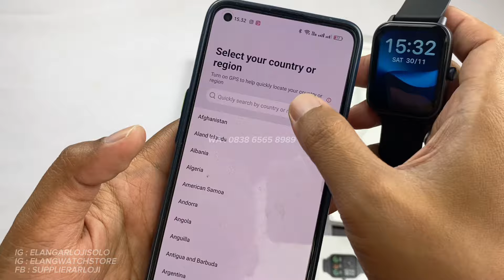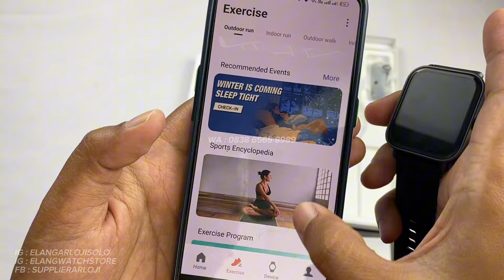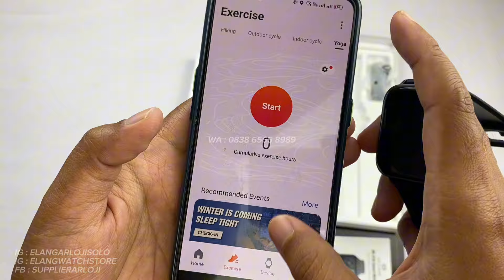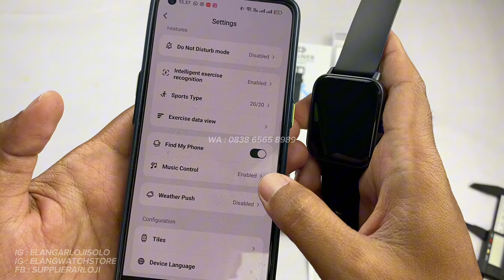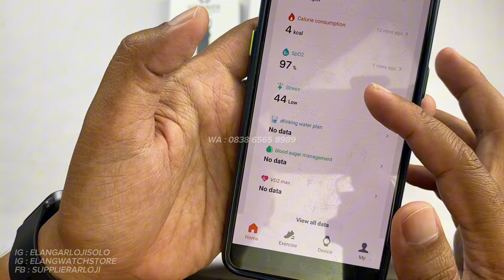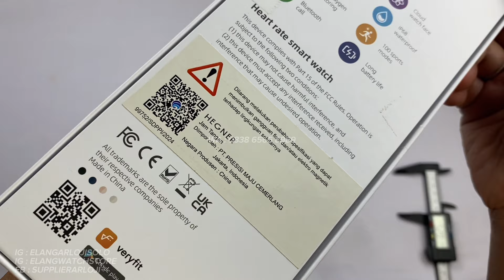HEGNER SMARTWATCH HS 010 : JAM TANGAN HEGNER UI MENARIK HARGA MURAH TERBARU (2024)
REVIEW DAN DETAIL JAM TANGAN HEGNER SMARTWATCH HS 010 TERBARU.

Belanja Online?

Just contact =
ELANG ARLOJI
Jl. Kebangkitan Nasional No 34
Solo 57141